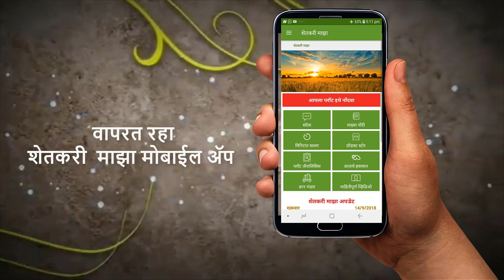shrihari ghumare|सहा वर्षात कमावलेला विश्वास ह्या वर्षी कामी आला.रामनाथ सोनवणे लखमापूर